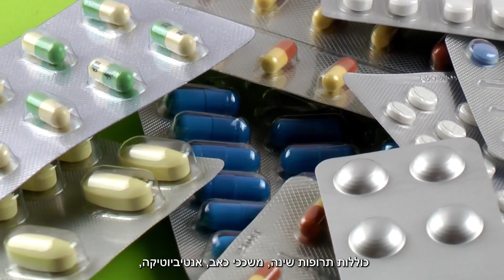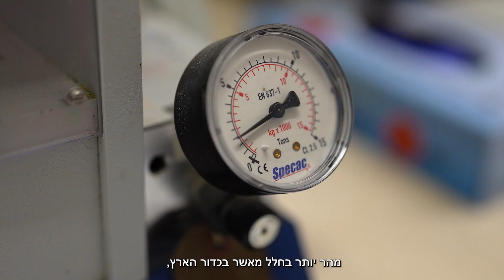מסע האקמול לירח | פרופ' שרה אייל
הניסוי של פרופ' שרה אייל מביה''ס לרוקחות באוניברסיטה העברית, נבחר להיות הניסוי המדעי הראשון שייערך במסגרת משימת החללית בראשית 2 ע''י עמותת SpaceIL.

מטרת הניסוי היא לבדוק יציבות של תרופות בחלל לאורך זמן במסלול סביב הירח והוא יבוצע על מספר תרופות שונות, חלקן מצילות חיים וחלקן תרופות "נוחות" התורמות לרמת חיים טובה יותר בחלל. תוצאות הניסוי יוכלו לסייע בבחירת תרופות המתאימות לשהות בחלל העמוק ,שיכולות לעשות את ההבדל בין משימה מוצלחת לכושלת.

קרדיט: SpaceIL